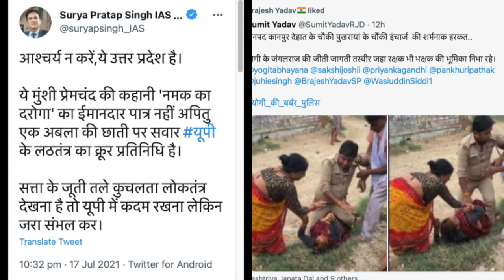UP पुलिस की दरिंदगी और बेबसी दोनों से यह वीडियो रूबरू करवायेगा ?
उत्तर प्रदेश में सावित्री जैसी स्त्रियों की साड़ियाँ लीर-लीर है।
कानपुर देहात के दुर्गदासपुर की घटना ख़ौफ़ पैदा करती है,जहां पुलिस ने मर्यादा की सारी हद्द पार कर दी।परिवार की महिलाओ को मारा गया।सास को बचाने आयी बहू को भी गिरा कर दरोग़ा सीने पर चढ गया।”यूपी पुलिस को क्या हो गया ?”
समझते तो योगी जी भी हैं कि फिरकी ले रहे प्रधान मंत्री ???

आज दरोगा जी पिटे, इससे पहले SP सिटी पिटे थे। आगे किसका नंबर है?

...और पीट कौन रहा है-सत्ताधारी दल के लोग।

यूपी में सत्ता के लोग ही खाकी को धुन रहे हैं, तो कानून की रक्षा कौन करेगा?

यदि आप समतामूलक समाज बनाने का ख्वाब देखते हैं तो आइये एक साथ मिलकर उस ख्वाब को पुरे करने में अपना योगदान दें।
सामाजिक, सांस्कृतिक व राजनीतिक मसलों पर सोचना, समझना, पढ़ना, लिखना, बोलना और बातें करना अच्छा लगता है. सामाजिक न्याय की वैचारिकी से बेहद प्रभावित हूँ. सामाजिक न्याय के भीतर आर्थिक और लैंगिक न्याय का समर्थक हूँ. न्याय, समता और समानता पर आधारित मोहब्बत से सराबोर दुनिया का ख़्वाब देखता हूँ.
दोस्तों आपसे बस एक अनुरोध बहुत लोग को सुनते और सहयोग देते इस चैनल को भी आपके सहयोग की जरूरत है इसे सब्सक्राइब करें और अपने दोस्तों से करवाएं ताकि हमें बल मिले और आपके लिये नए वीडियो लाते रहें.
UNIQUE STAR